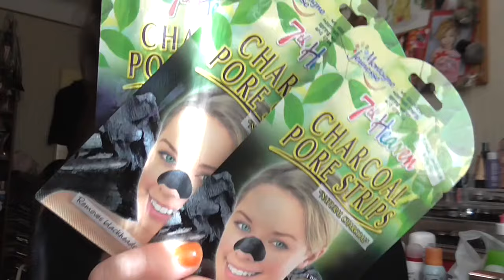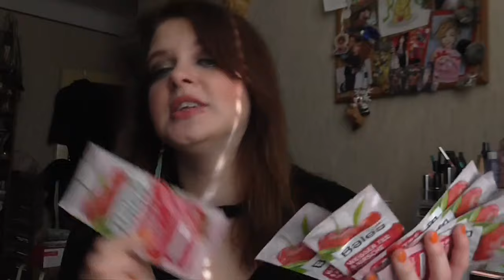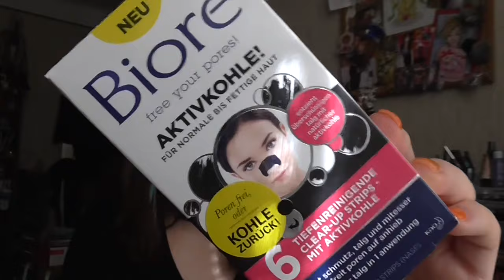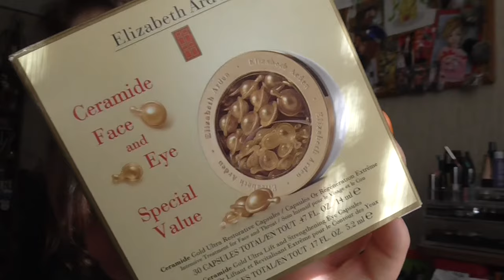[Haul] Beauty & Fashion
Lippen: -
Gesicht: Nude by Nature Perfecting Primer / Artdeco High Definition Foundation / Make Up Factory Luminous Skin Highlighter 10 Rosy Spotlight / Make Up Factory Light Reflecting Concealer Nr 9 / Estée Lauder Ideal Light 07 Soft Pink / Lancôme Effacernes Longue Tenue Long Lasting Concealer 01 Beige Pastel / Make up Factory Mineral Fixing Powder 1 / Lancomé Poudre Majeure Excellence 01 Light / NYC Smooth Skin Bronzing Face Powder 720A Sunny
Wangen: Mac Tea petal (CremeBlush) / Essence 01 Alpha Better Gamma (Le) / Mac Creme Colour Base Shell
Augen: Rival The Loop Young Eyeshadow Base / Essence c/e 02 Raise the Curtain for ... (Le) / Artdeco e/s 205 / Mac e/s Retro Speck / Artdeco e/s 517 / Douglas e/s Noemi 02 / Essence e/s 02 White Hype / Make up Factory Automatic Eyeliner 01A / Make up Factory Dramatic Cream Eye Liner 5 Drama Black / Yves Rocher 05 Turquoise
Nagellack: Essence 04 BBC Orange Sunset (Le)
Pulli: New Yorker
ohrringe: Sind schon sehr alt ^^"